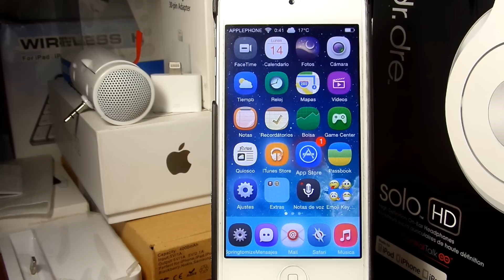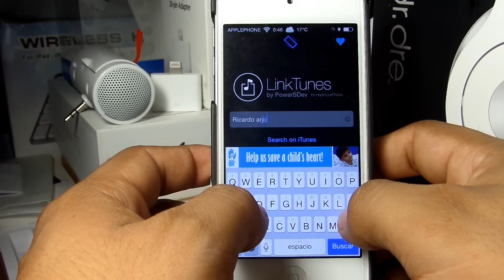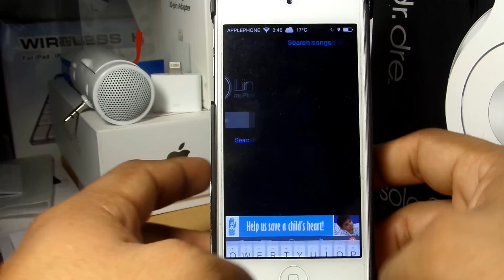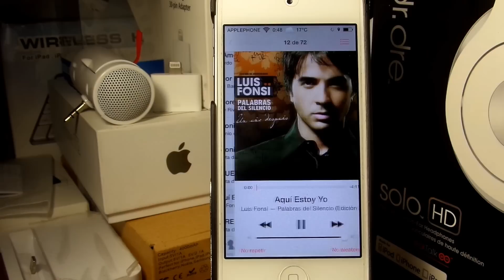LinkTunes Actualizado Tweak Cydia iOS 8.0 / 8.1 [free music download iTunes]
Tweak : LinkTunes 1.0 (Actualizado iOS 7.1.1 / 7.1.2)

My talking tom hack monedas infinitas iOS 7 [iPod,iPad,iPhone Con Jailbreak]

Como Instalar Whatsapp en iPod iOS 7.0.6 Con Jailbreak!!

AirBlue Sharing Tweak de Cydia iOS 7 [Libera el Bluetooth de tu Dispositivo iOS]

Pou Parche para conseguir el oro infinito iOS 7 con o sin Jailbreak

Tutorial Reflector o Reflection GRATIS | Mira tu iDevice en la pantalla de tu PC